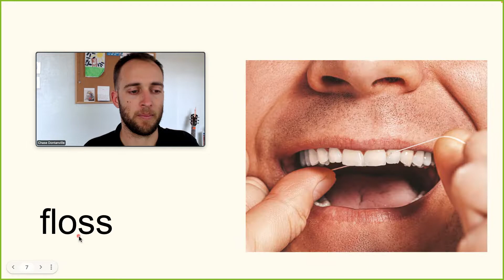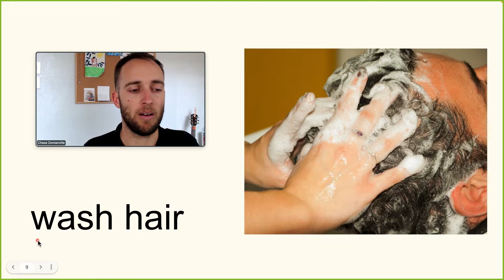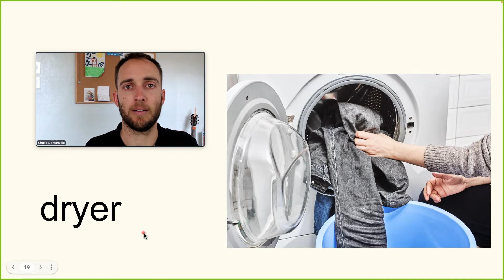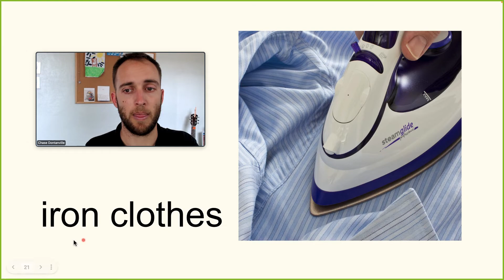Hygiene Vocabulary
soap
wash hands
toothbrush
toothpaste
brush teeth
floss
shampoo
wash hair
wash dishes
deodorant
clothes
laundry basket
laundromat
laundry detergent
quarter (25 cents)
wash clothes
washer
dryer
dry clothes
iron clothes
cover your mouth
hand sanitizer